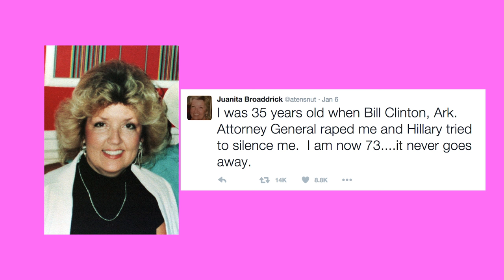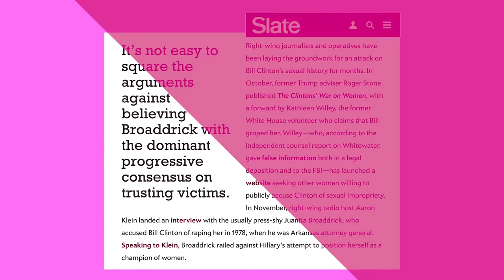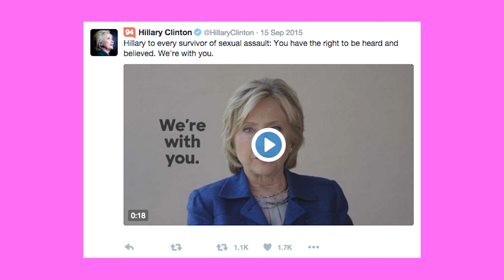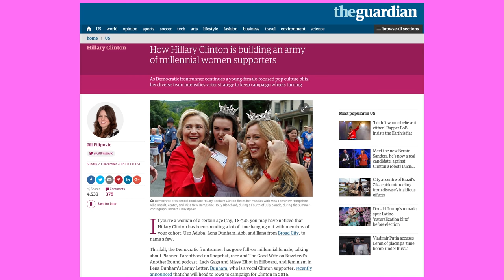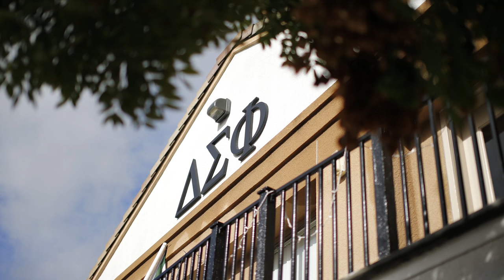Hillary Clinton on sexual assault issues: Crusader or hypocrite? | FACTUAL FEMINIST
Many say it's unfair for anyone to bring President Bill Clinton’s sex scandals into his wife’s presidential campaign. Are they right? The Factual Feminist explores the evidence.

Photo Credits
Bob Mical
Ildar Sagdejev
Phil Roeder
Reuters
Refinery29
Vladimir Pustovit

Transcript
Many say it's unfair and unseemly for anyone to bring President Bill Clinton’s sex scandals into his wife’s presidential campaign. Are they right? Let’s review the facts. That’s coming up next on the Factual Feminist. During Mr. Clinton’s presidency, three women came forward accusing him of sexual assault. Senior White House officials—certainly with the approval of the President and First Lady—worked aggressively to undermine the character and credibility of the accusers. The three charges of assault were never resolved.
The Clinton scandals are back in the news partly because Donald Trump called Mr. Clinton “one of the great woman abusers of all time” and Mrs. Clinton her husband’s “enabler.” But there is another reason we are discussing Mr. Clinton’s past: One of the President’s accusers, Juanita Broaddrick, sent out this tweet on January 6 : “I was 35 years old when Bill Clinton, Ark. Attorney General raped me and Hillary tried to silence me. I am now 73 ... it never goes away.” Articles have now appeared in two left-of-center websites—Vox and Slate— noting that it is hard to dismiss Ms. Broaddrick given the new progressive consensus on believing victims. The injunction to believe victims gained currency among progressives because of a potent mix of gender theory and advocacy statistics. The theory came from legal scholar Catherine MacKinnon who taught that “feminism is built on believing women’s accounts of sexual use and abuse by men.” The statistics were supplied by activist researchers who claimed that women almost never lie about sexual assault. Those activist statistics have been shredded —but among progressives the doctrine of sexual victim infallibility lived on. But if victims are infallible, then those they accuse must be presumed guilty. Which brings us back to the Clinton scandals.